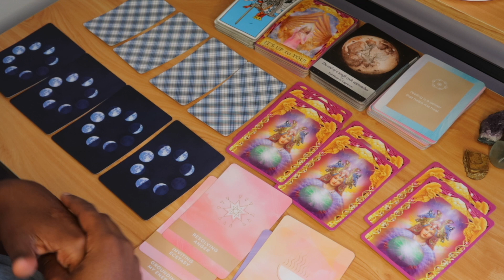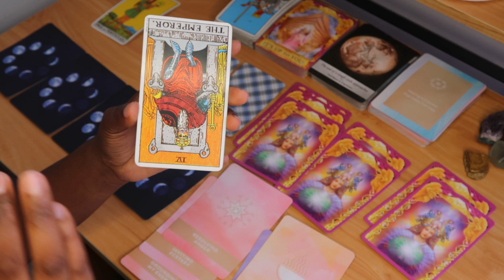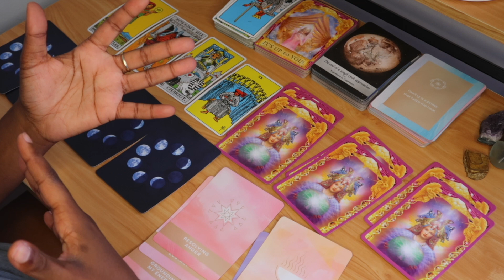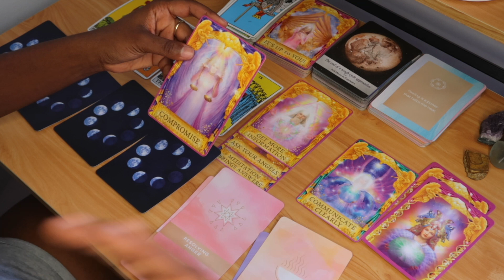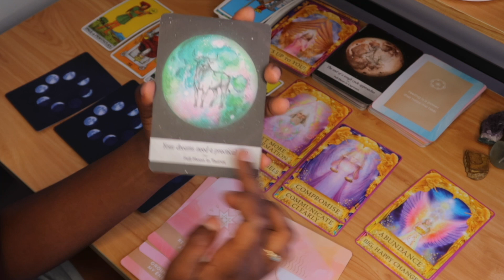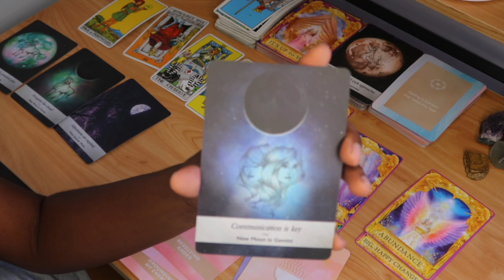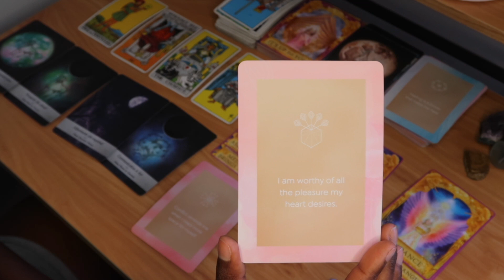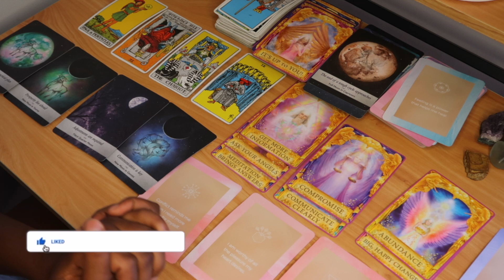Weekly Card Reading: Big Happy Changes | Are you Discipline In your Plans? | Weekend Reading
In todays video we get to see the collective energy that’s occurring the end of this week. I have to say Leo season was really good to get the gears shifting now is the time to walk versus run to our manifestations. Do you trust its on its way? Have you been discipline with your plans?

FIND ME